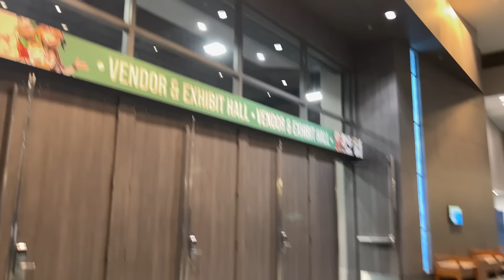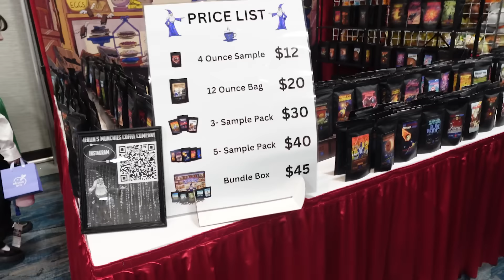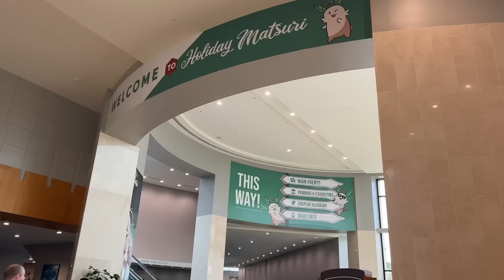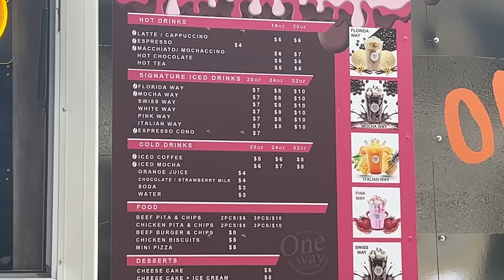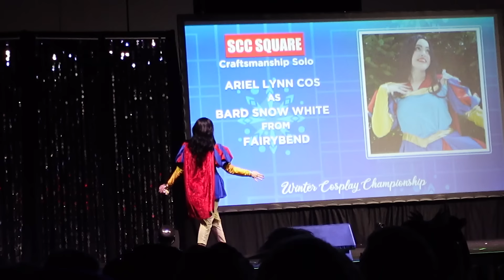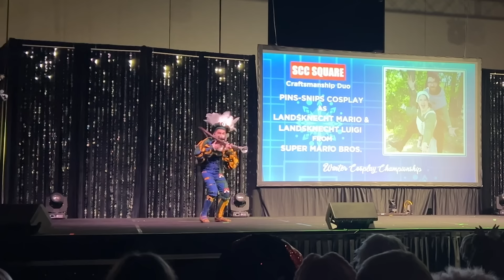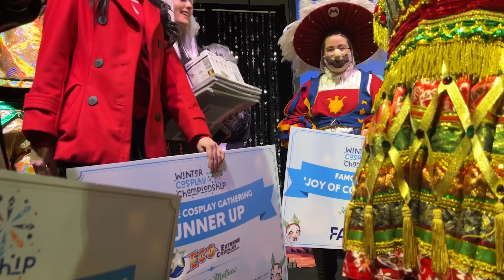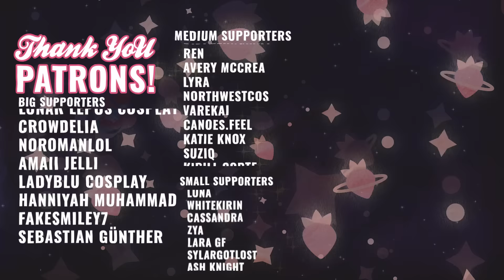Let's Go To Holiday Matsuri 2023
I spelled one of the competitors tags wrong, so correcting it here: its Chikkupea, not chickupea

Merch!

Chapters
0:00 - Intro and day 0
1:03 - Day 1
7:28 - Day 3
14:58 - Costume Contest
19:52 - Outro